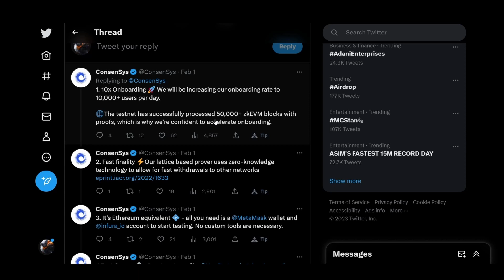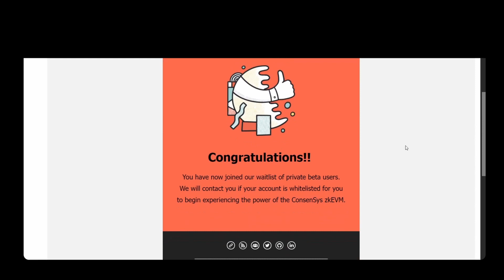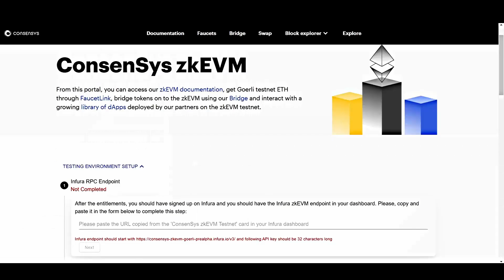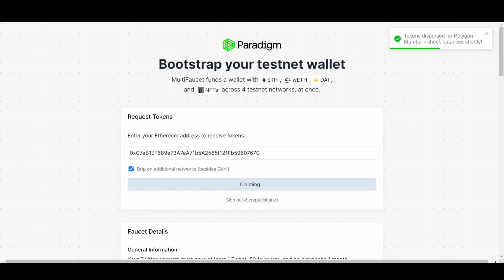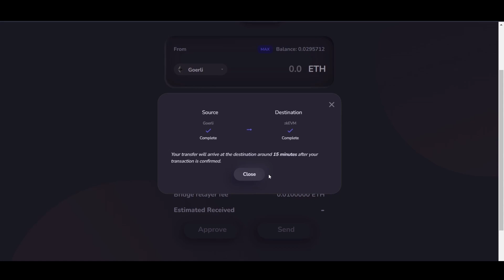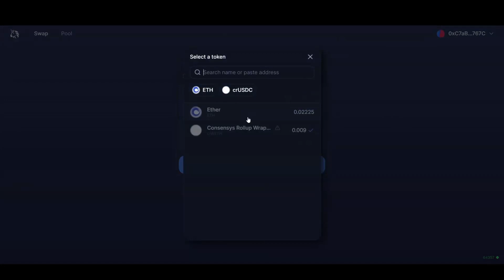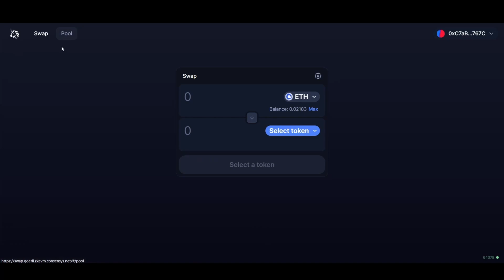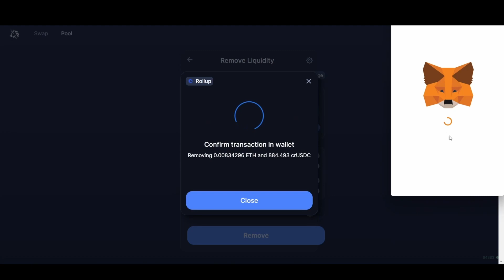Consesnsys Zkevm Testnet Overview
intro: 0:00
what is Consesnsys Zkevm 0:08
How to join beta testnet 0:53
How to get started in Consesnsys Zkroll up ecosystem 1:24
Adding Zkevm to your metamask wallet 1:30
Getting Ethereum on zkevm by bridging 2:58
Usdc faucet and bridging 4:01
Swap 5:37
Add liquidity 6:06
Removing Liquidity 6:51
Outro 7:06